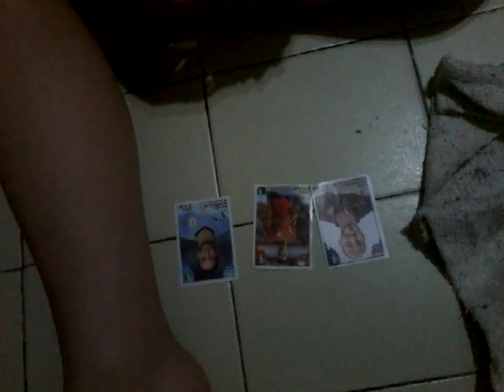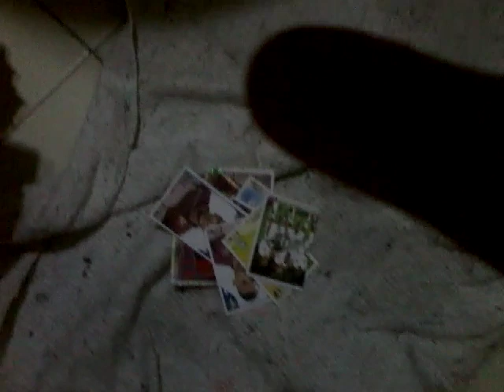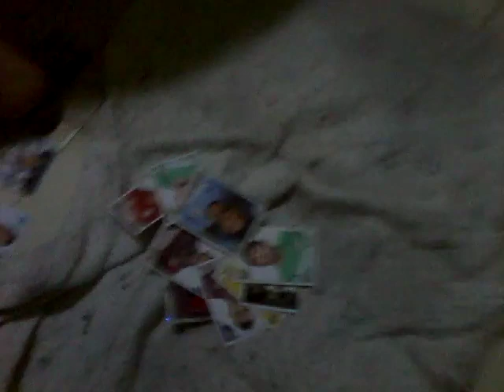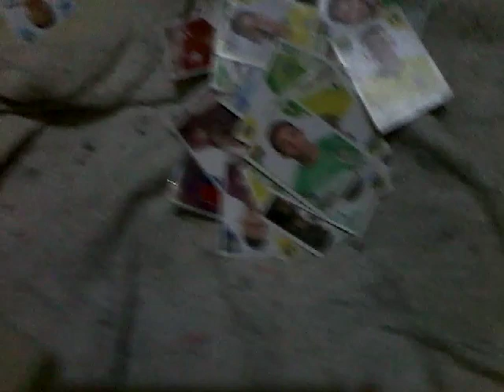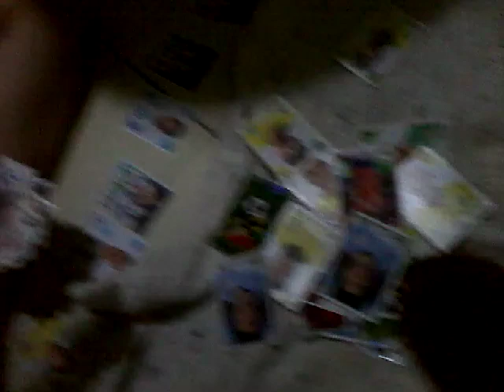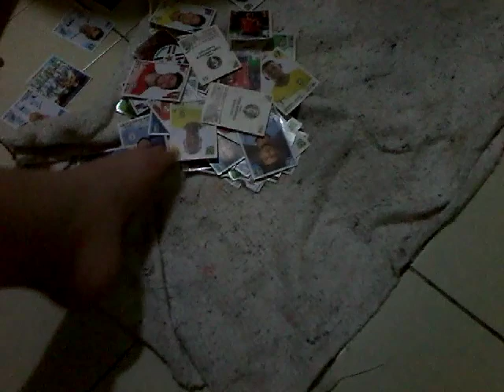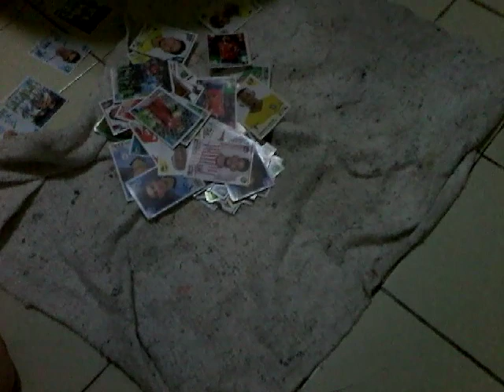Copa america brasil 2019 argentina vs colombia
Figuritas